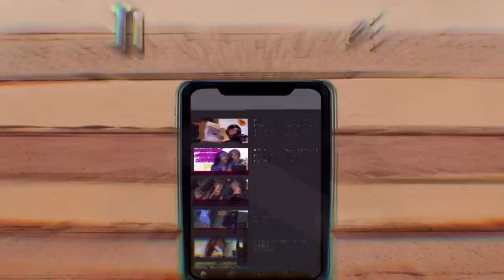SHEIN CLOTHING & ACCESSORIES HAUL|Random Haul|TIFFANY QASHAE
Clothing items:

Black chain heels (ALL SIZES CURRENTLY SOLD OUT)

Let’s be friends:
S N A P: qashae_22
I N S T A: itiffanyqashae
T W I T T E R: i_tiffanyqashae